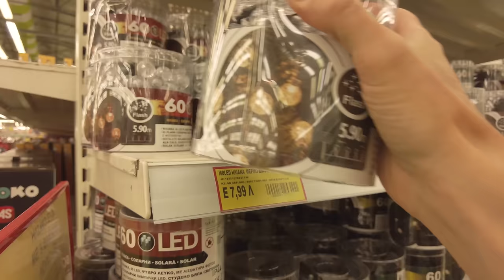Mały remont w kamperze 🚐 Jezioro Vouliagmenis Ireon | Kamperem po Grecji #18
Mały remont w kamperze trzeba od czasu do czasu zrobić, podobnie jak w domu stacjonarnym.
U nas remontu wymagał blat kuchenny, który już trochę się zniszczył przez trzy lata użytkowania. Wcześniej blaty były olejowane, więc teraz również chcieliśmy użyć specjalnego oleju do drewna.

Problem w tym, że nigdzie w Grecji nie mogliśmy go dostać. W rejonie Koryntu są tylko małe, rodzinne sklepiki. Nie ma dużych sieciówek, w których zapewne byłby większy wybór.

Skończyło się na lakierze akrylowym, wodorozcieńczalnym, który spisał się całkiem nieźle.
Wszystko to w pięknej okolicy, nad jeziorem Limni Vouliagmeni, Loutraki, Perachora.